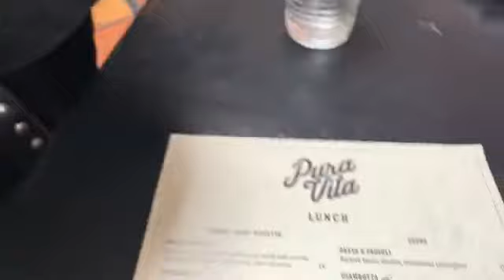Unbelievably Good Italian at Pura Vita!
LunchbreakLIVE at the world’s most amazing Italian restaurant! Pura Vita is a 100% plant-based, Italian restaurant and bar on Santa Monica Blvd, off Sweetzer Avenue in West Hollywood, California. Pura Vita offers delicious, vegan versions of traditional Italian favorites. Everything is made from scratch with plant-based goodness! Lasagna, Calzone, Pomodoro, Garlic Bread… and Italian desserts! The dishes got rave reviews from our taste testers: Ellen Dent, Executive Director for Animal Alliance Network, Michelle Chalupa, organizer for the March of Silence and Paige Parsons Roache, JaneUnChained News Contributor. Viva Italia!

Support JaneUnChained.com: ConnectPal.com/Jane